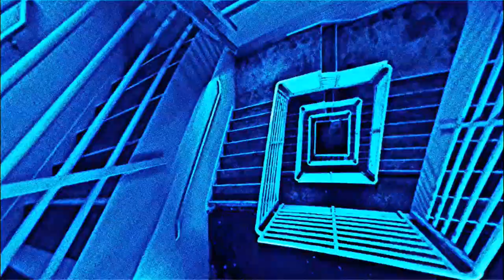Damnation Game (3)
Sandra Hess